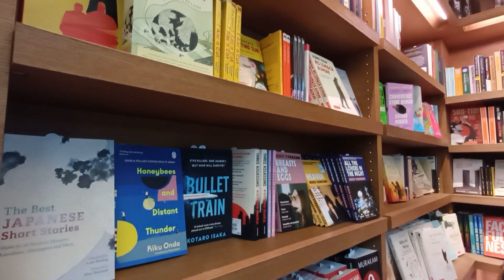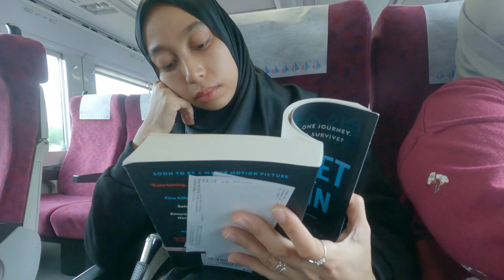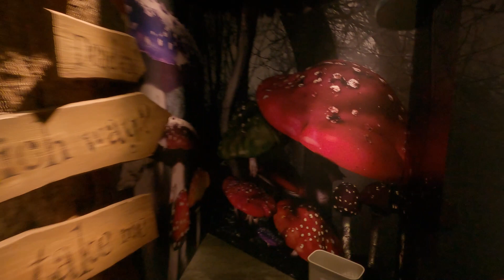Exploring Tokyo and Fukuoka: A Chill Trip to Japan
Chill trip to Japan with my cousin. Watch till the end for delulululu~

Side notes side quest:
Konna koto ii na
Dekitara ii na
Anna yume konna yume ippai aru kedo
Minna minna minna
Kanaete kureru
Fushigina POKKE de kanaete kureru
Sora wo jiyuu ni tobitai na
(Hai! takekoputaa!)
AN~~, AN~~, AN~~,
tottemo daisuki
Doraemon …

Dibby Dynamite April 2024